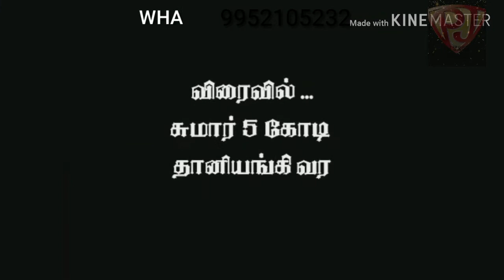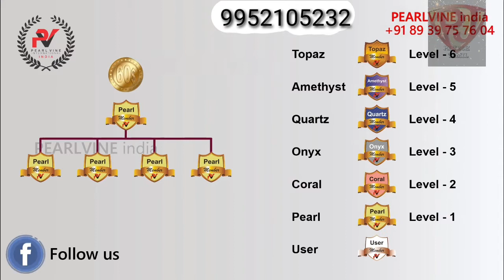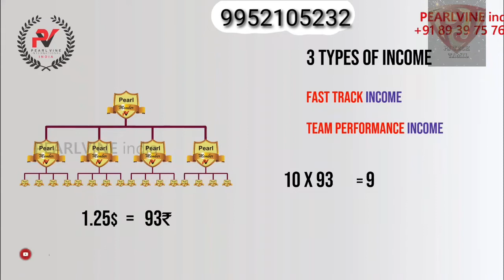Pearlvine international tamil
நீங்கள் உங்கள் வாழ்க்கையில் பல மாற்றங்களை பெற
எங்கள் pearlvine international referral marketing -ல் இணைந்து தினமும் ₹1000 ரூபாயில் இருந்து அதற்கு மேல் சம்பாதிக்க வேண்டுமா? எங்களை தொடர்பு கொள்ளவும்